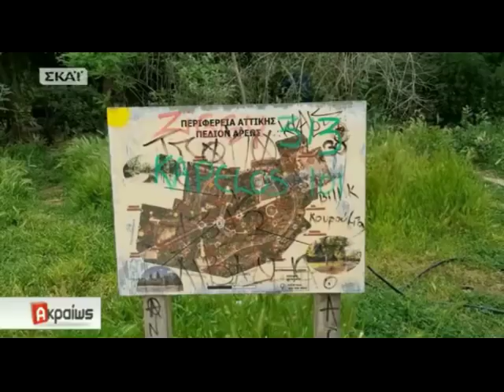Φάκελος «ασφάλεια πολιτών και αυτοάμυνα» στο Ακραίως (15.04.2018)